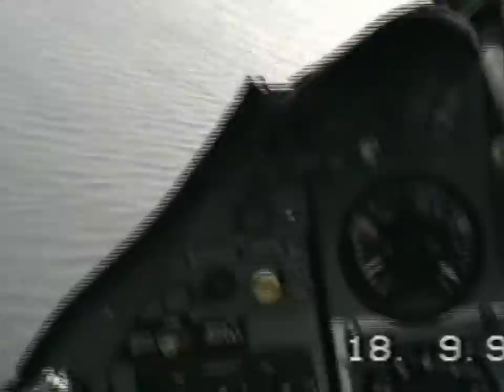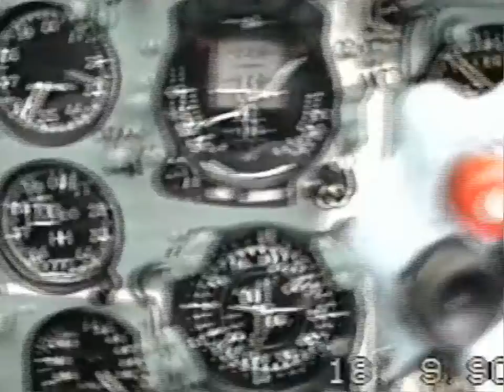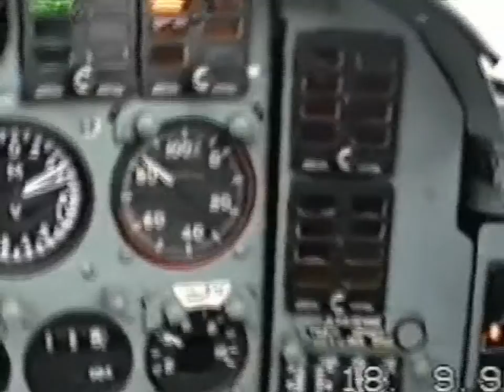Su-22 über der Ostsee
Flug einer Staffel des MFG-28 über der Ostsee